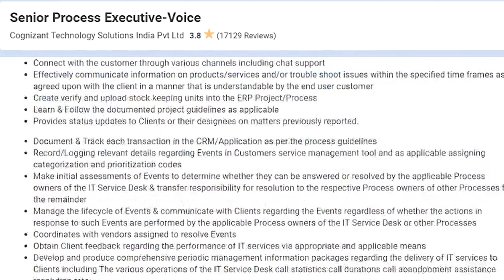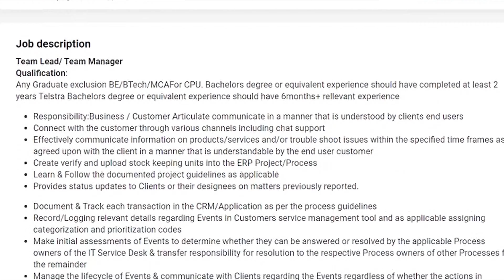Cognizant Recruitment 2021 | Freshers | Any Graduate | Jobs In Cognizant | Jobs In Hyderabad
In this video i have explained about latest job in Cognizant ,watch the video for details.

The intention of this YouTube channel is only to help those in the need jobs.

Cognizant jobs
 Cognizant recruitment
Process associate  Jobs
Jobs In Hyderabad
private jobs